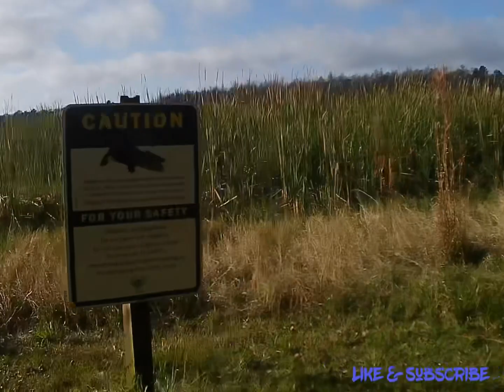15 Mile Trail Run | A Day In The Life Training For A 50K Ultramarathon | Colt Creek State Park